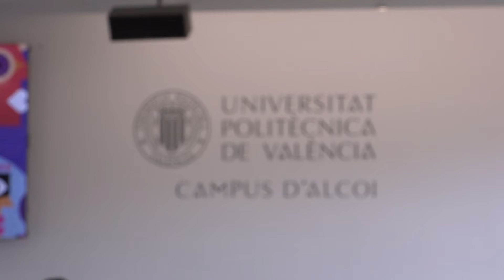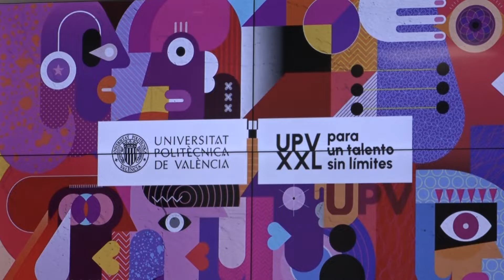Notícia: Presentació Campanya matriculació UPV Campus Alcoi (30 maig 2022)